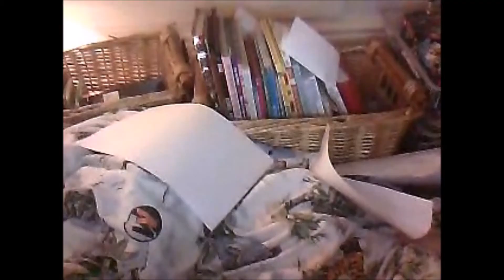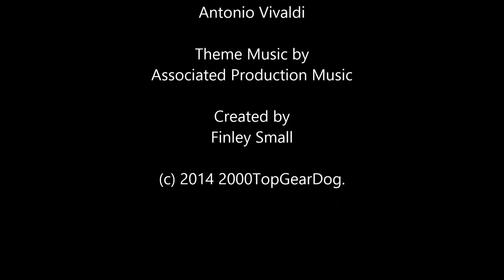Ben's Movies - B For Bendetta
What could possibly improve a movie adaptation of an Alan Moore graphic novel? Of course! MORE BEARS!

All movies can be improved with the addition of bears. Thus we present Ben's Movies, a series re-imagining your favourite movies, with less coherent storytelling and more mauling.

P. I. Tchaikovsky
Antonio Vivaldi